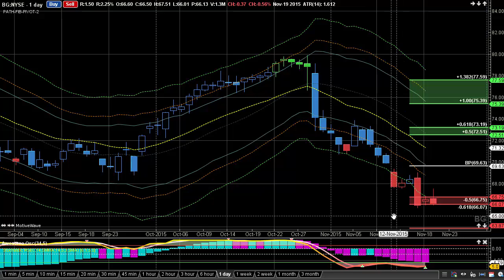Stock Market Crash: Make Money In The Markets